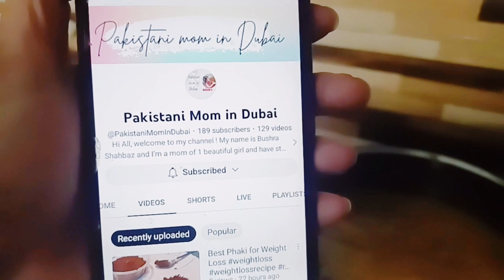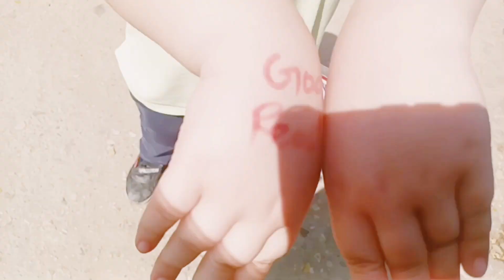Pakistani bahu busy routine fridgecleaning cooking kitchenorganization 1st time imade